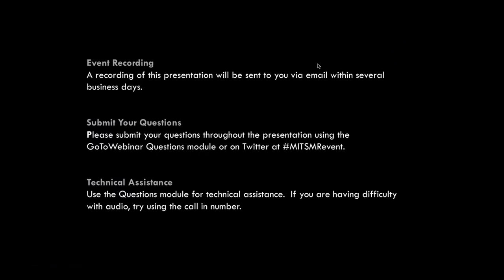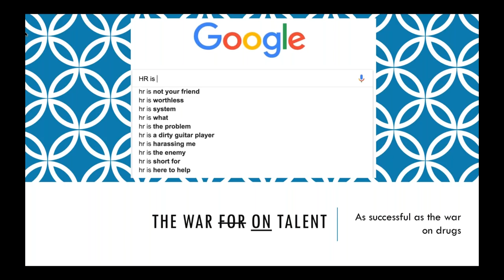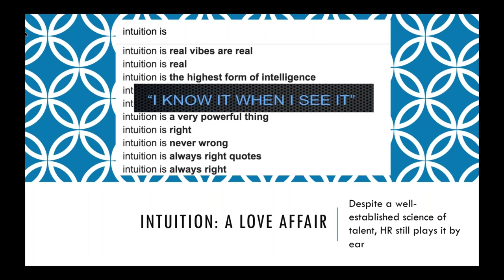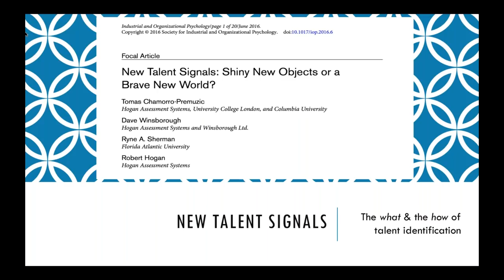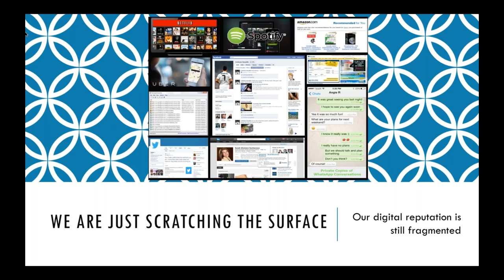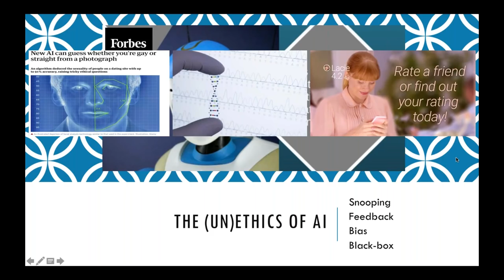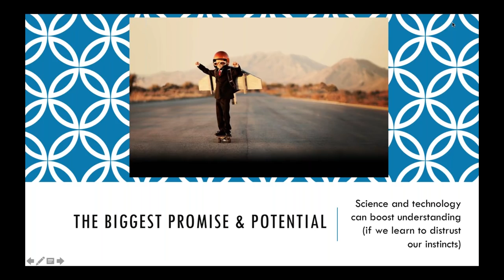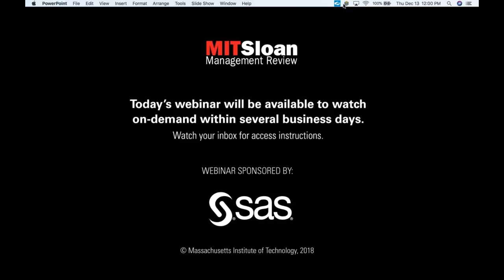Using Digital Tools to Assess Talent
In this webinar, Tomas Chamorro-Premuzic, coauthor of the recent MIT SMR article, “New Ways to Gauge Talent and Potential,” discusses the new technologies for talent assessment and how to make sure we use them properly in our organizations.